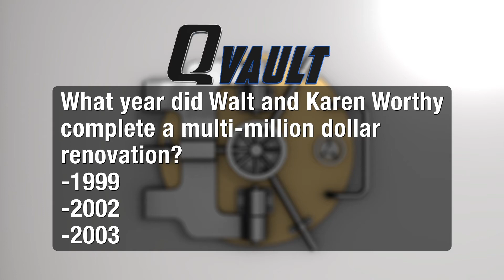Q VAULT WK41 A